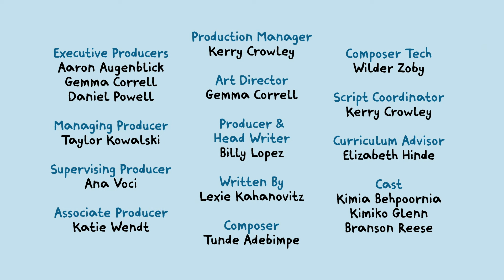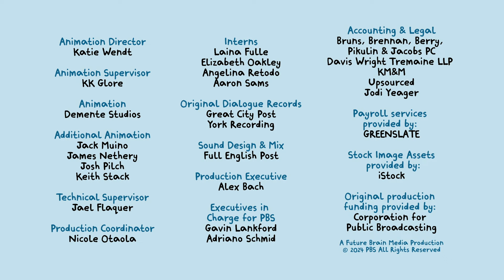City Island | Hospital | PBS KIDS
When Watt bumps his bulb at the play park, Frank takes him on his first trip to the hospital. Watt is a little nervous at first, but he soon learns that the hospital is filled with smart doctors and nurses who help him get better.